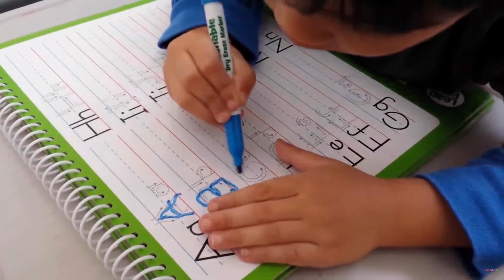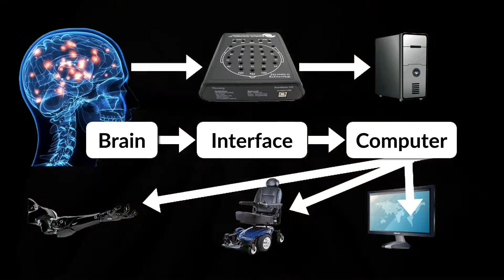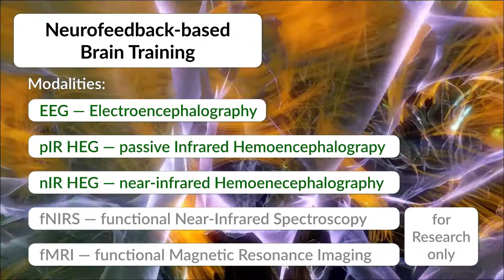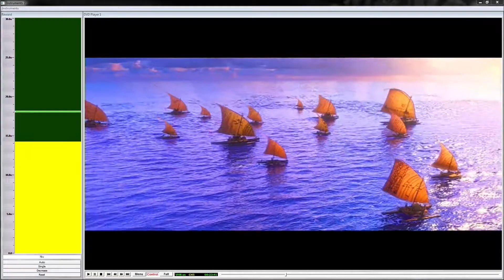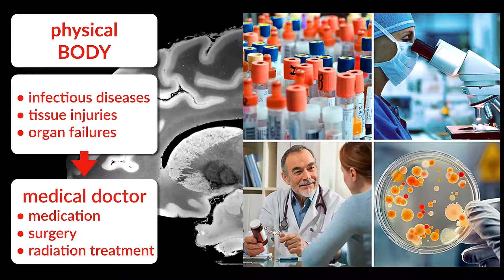Neurotherapy Explained — in just 5 minutes!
This fast-paced, action-packed, brief video explains Neurotherapy as Applied Neuroscience for the therapy of Functional Brain Disorders, active and passive Neuromodulation, Neurofeedback Brain Training as Behavioural Therapy and the world-wide use of this safe, non-invasive and drug-free therapy in clinical practice.